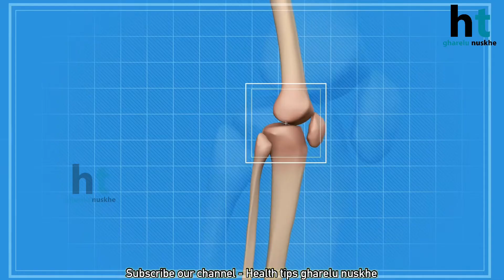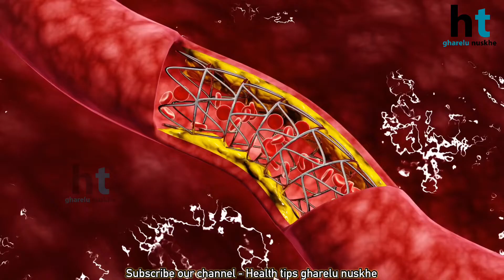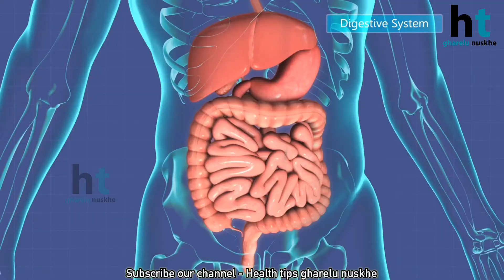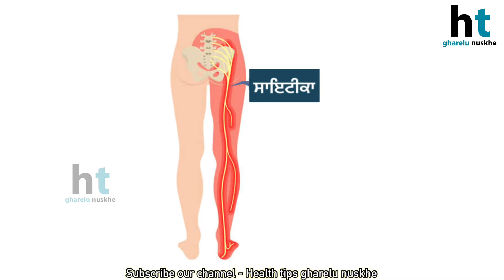ये नुस्ख़ा सिर्फ़ 2 बार लें लो,पुरानी ब्लॉकेज, जोड़ों का दर्द,नसों का दर्द, कोलेस्ट्रॉल ठीक हो जाएगा